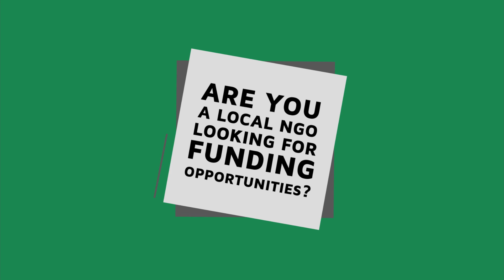Introducing the Grants for NGOs Membership Plan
💡Attention small NGOs: We're excited to introduce our specialized Grants Membership Plan designed exclusively for you.

ℹ️ Navigate through a curated selection of 2,000+ grant notices, tailored to support small NGOs. With 1,500+ providers spanning 80+ sectors, you'll find the perfect funding opportunities to fuel your impactful projects.